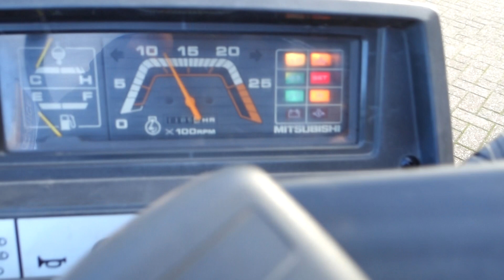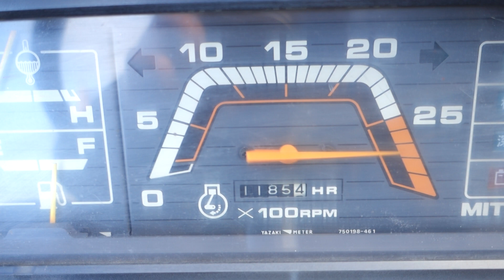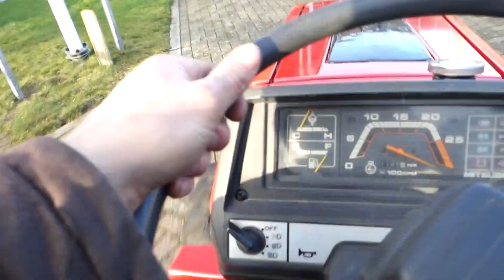Mitsubishi MT16 4wd / 1185 Draaiuren / Lagenokbanden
Mitsubishi
MT16 4wd
19 Pk
Lagenokbanden
1185 Draaiuren
Zijschakeling

Websitelink;